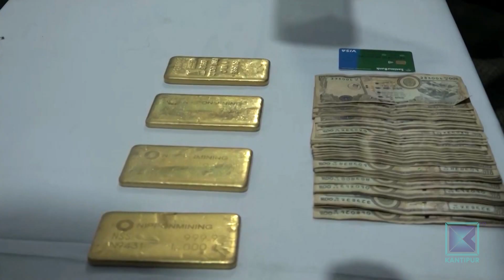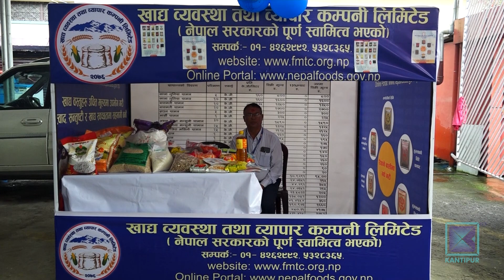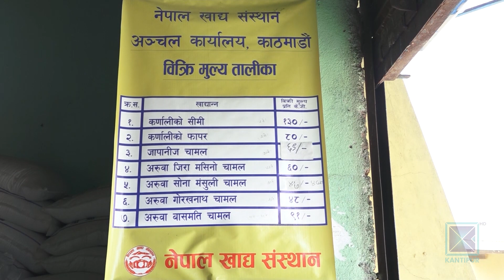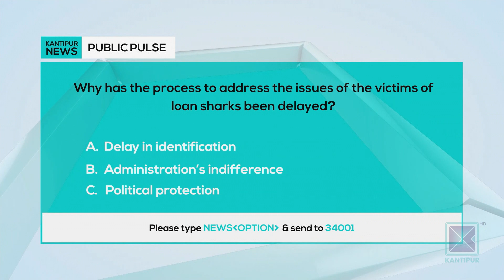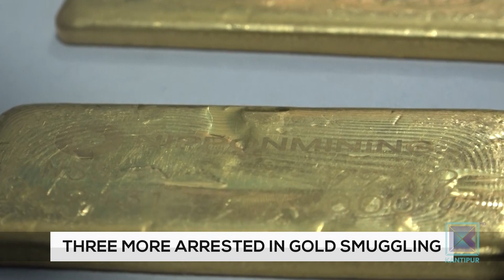Kantipur English News 6 PM | Full English News - 3 October 2023